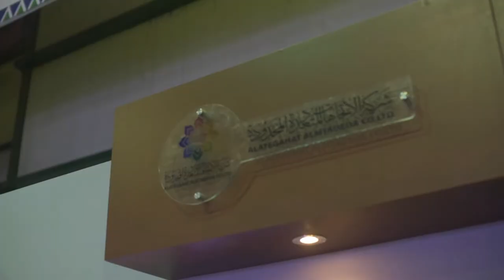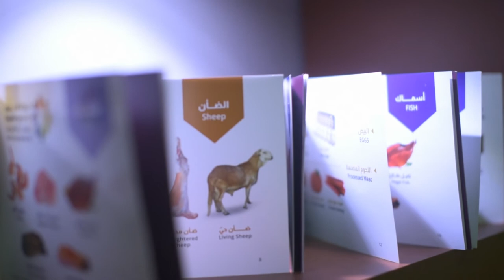مشاركة شركة الاتجاهات المتعددة ، في معرض الخرطوم الدولي،اليوم الاول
شركة الاتجاهات لتنمية الصادرات الحيوانية احدى شركات مجموعة تنمية الصادرات واللتي تتبع لمنظومة الصناعات الدفاعية.
 هي شركة عالمية الإنتشار تعمل بإحترافية في اكتشاف وتطوير وتسويق الصادرات الحيوانية و ذلك بتشكيل الإقتصاد المجتمعي السوداني عبر شراكات ذكية مع قطاعات المنتجين والقطاع الخاص .
وتوفر الشركة منتجات منافسة بمواصفات عالمية , اذ تتبنى منهجية ترتكز على الإبداع والتطوير المستمر لتقديم المنتجات في شكلها النهائي مواكبة لمتطلبات عملائها  ويستند النجاح المستمر للشركة وتميزها على تعاون وتآزر جميع العاملين فيها والمتعاملين معها.

It is a world-wide company that works professionally in the discovery, development and marketing of animal exports by shaping the Sudanese community economy through smart partnerships with the producer and private sectors.
The company provides competitive products with international specifications, as it adopts a methodology based on creativity and continuous development to provide products in their final form in line with the requirements of its customers. The company's continuous success and excellence is based on the cooperation and synergy of all its employees and dealers.